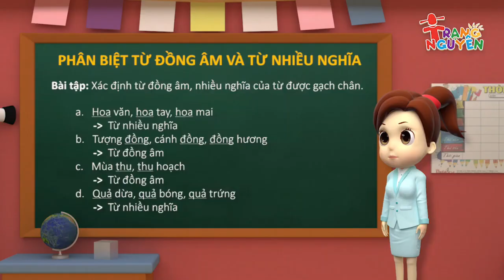1️⃣9️⃣Phân biệt từ đồng âm và từ nhiều nghĩa